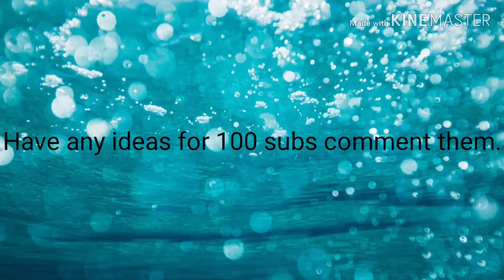Comment below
Stay safe